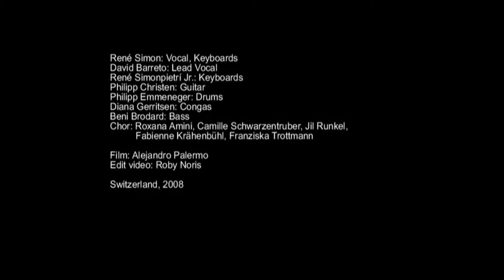Cien por Cien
Cién por cién
Latin-Rock, Latin-Jazz
From the Album:
"El Cuervo y el Mandril" 2008

René Simonpietri : Vocals, Keyboards
David Barreto : Vocals
Philipp Christen : Guitar
Sinclair Simonpietri : Bass
Julio Barreto : Drums
Michael Spiro : Percussion